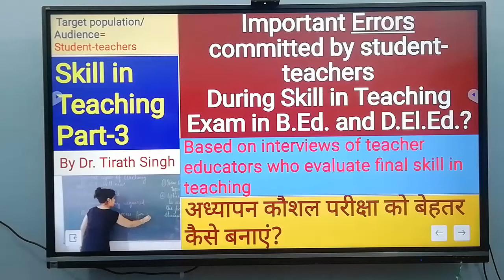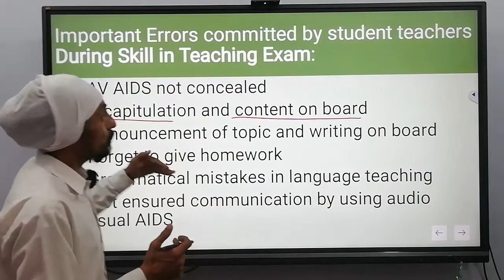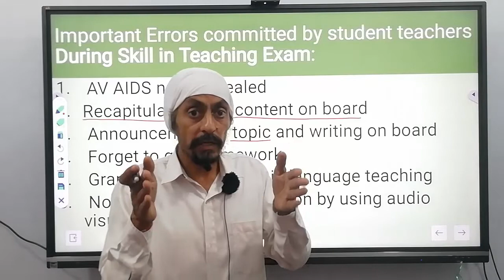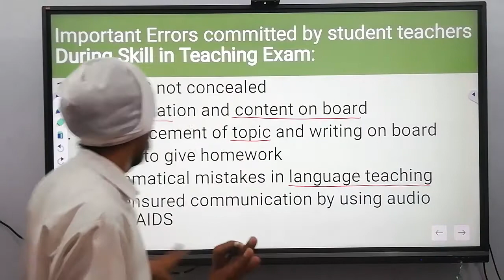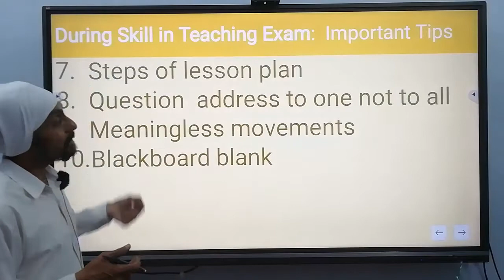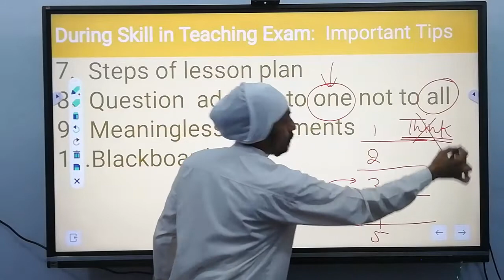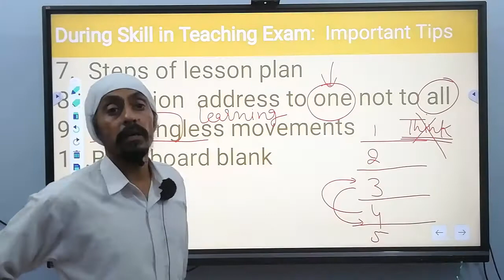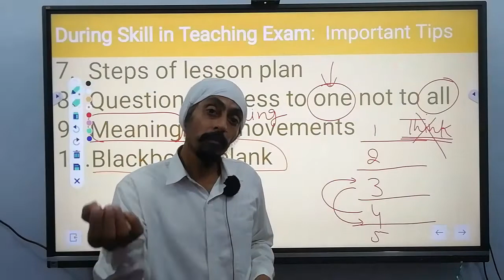Errors committed by students during Skill in Teaching Exam in B.Ed. & D.El.Ed.l By Dr. Tirath Singh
अध्यापन कौशल परीक्षा को बेहतर कैसे बनाएं?
Skill in Teaching Part-3
Based on interviews of teacher educators who evaluate final skill in teaching